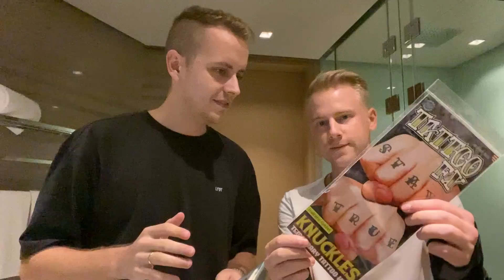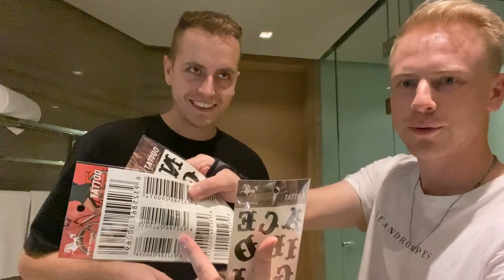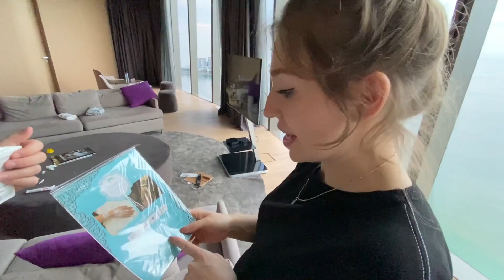Ich PRANKE Bibi mit " LIO " Tattoo 😳😂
IMPRESSUM

Bismarckstr. 50
50672 Köln

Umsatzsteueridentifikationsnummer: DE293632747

Inhaltlich Verantwortliche gemäß § 55 II RStV:
Bianca Heinicke
c/o Check One Two Perfect GmbH
Bismarckstr. 50
50672 Köln